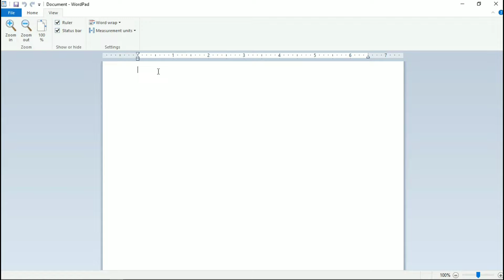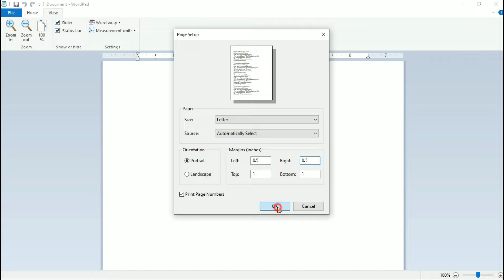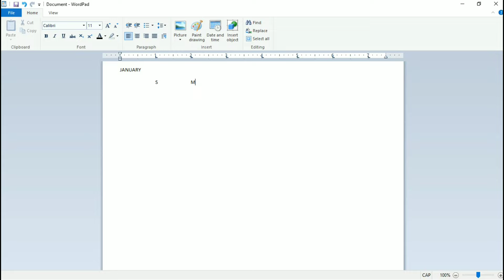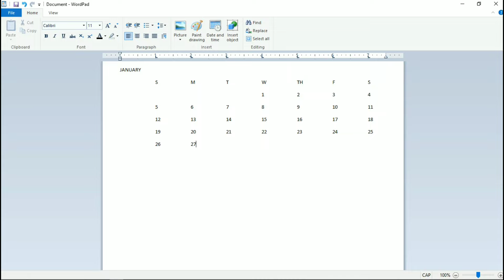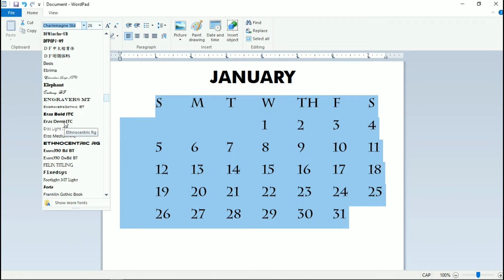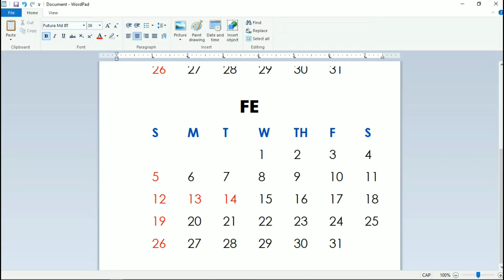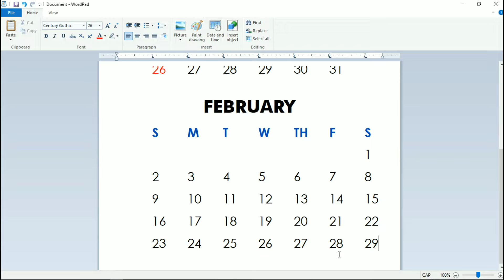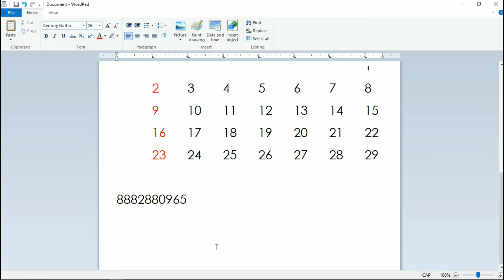Wordpad Chapter - 3 Create Calendar in WordPad Complete Basic Computer Course in Hindi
Notes : -

Dear students !
aaj ki is video me humne sikha hai ki wordpad me calender ko kaise banaye
Students Agar aap ko kisi bhi topic me problem ho to aap hume is number 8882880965 call kar sakte hai 2:00 se 3:00 bje tak me …
Students agar aap ko yah basic computer course ki video pasand aai ho to aap aapne dosto ko jarur share kare ….
Have a great day ………
Team, STP COMPUTER EDUCATION

basic computer
basic computer skills
computer basics
learn basic computer in hindi
computer basic tranning
youtube wordpad
basic computer knowledge
computer